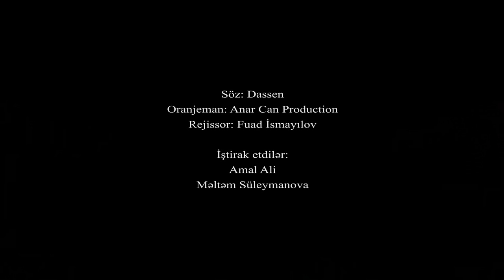Dassen - İntihar (music video 2011)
Söz: Dassen
Oranjeman: Anar Can Production
Rejissor, Operator və Montaj: Fuad İsmayılov

İşlənən proqramlar:
Adobe After Effect Cs4
Edius 5.5

Ümumi hazırlanma vaxtı: 10gün